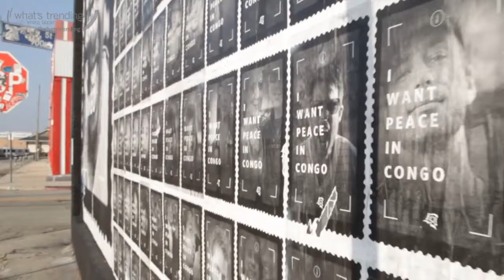Falling Whistles Campaigns for Peace in Congo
The Falling Whistles campaign looks bring awareness and a voice to hose most directly effected by violence in The Democratic Republic of Congo. (November 8, 2011)